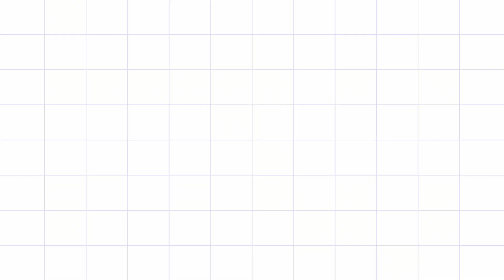Learn How to draw watermelon & apple art by grade 1 student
Learn How to draw watermelon & apple  Step by Step easy for beginners. Easy  drawing tutorial
About This Channel 'Afaaf Aizah':
How to Draw is a drawing tutorial channel. We upload How to draw step by step easy drawing videos. All types of Art and Drawing videos for all are available here.